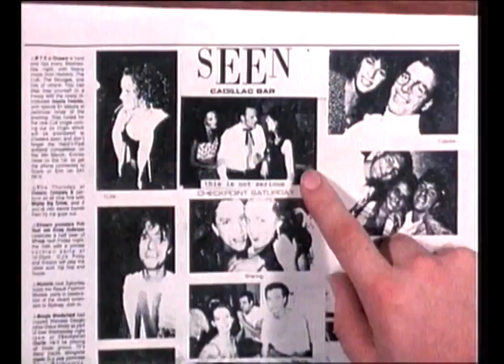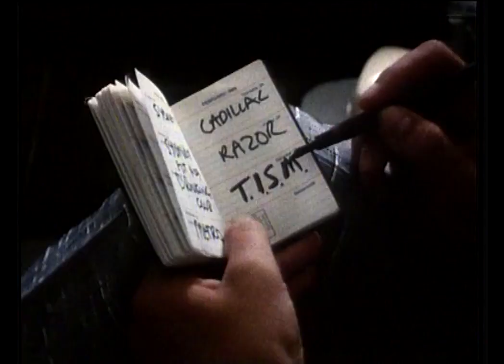TISM - Saturday Night Palsy (Uncensored)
This is the original uncensored version of Saturday Night Palsy.
The censored version of the original music video has the second line of:
"I want shove a red hot poker through the eye".
Both version are here on this music video channel.